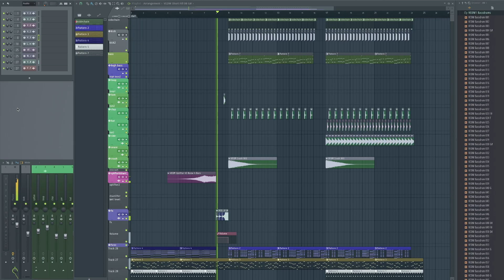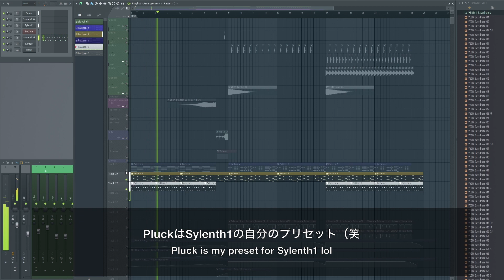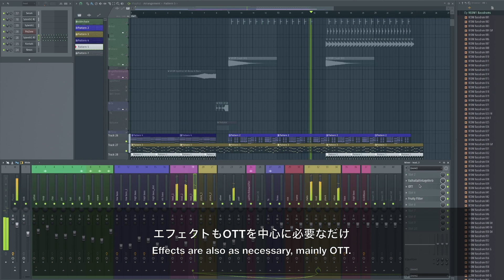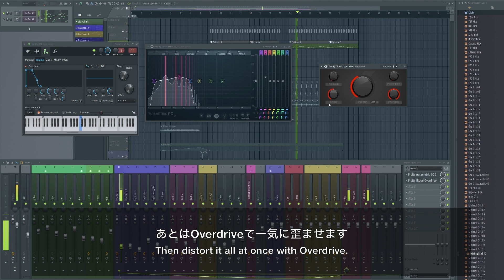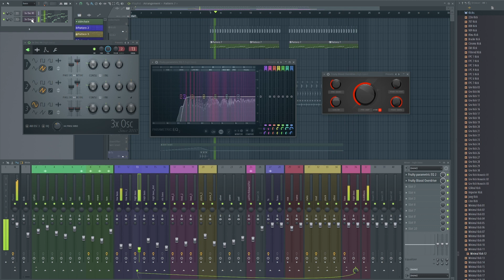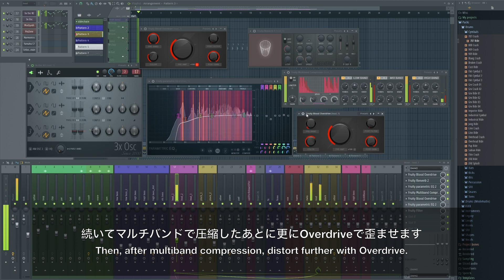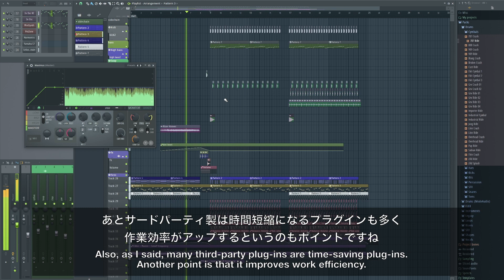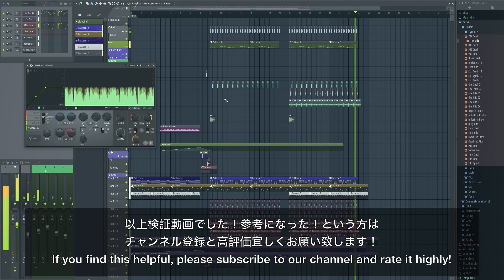【検証】DAW純正プラグインで外部プラグインの音を再現してみる【DTM制作】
DAW付属プラグインでサードパーティ製プラグインの音に近づけるのか検証してみました。
We tested whether the plug-ins included with the DAW can approach the sound of third-party plug-ins.

FL Studioのみで作ったプロジェクトファイルは以下にて配布してます

00:00 Intro
00:19 外部プラグイン
02:32 DAW付属プラグイン

役に立ったと思ったらご支援お願い致します！

最強のSamplePack & シンセプリセット販売中！

楽曲のFeedbackやってます！